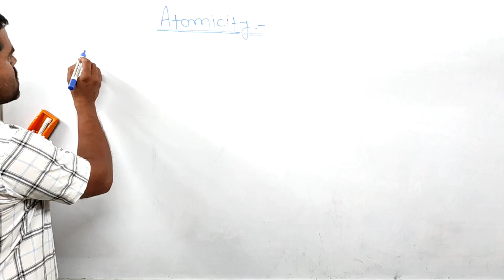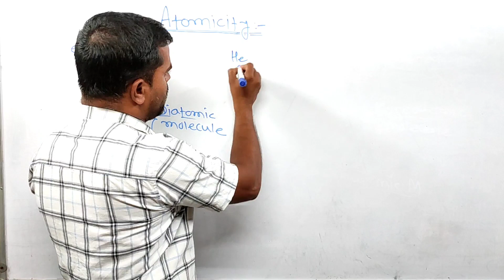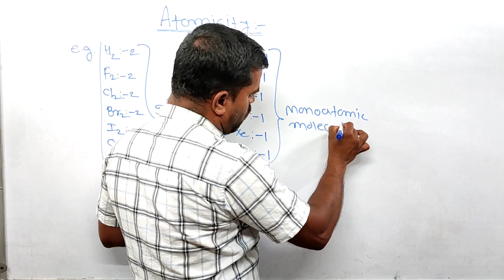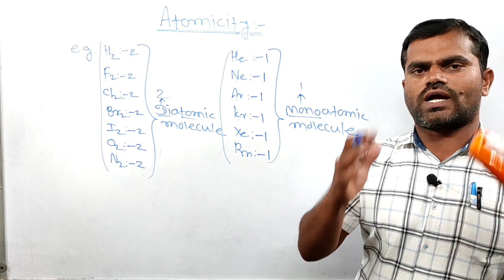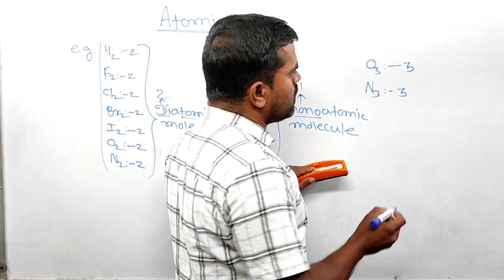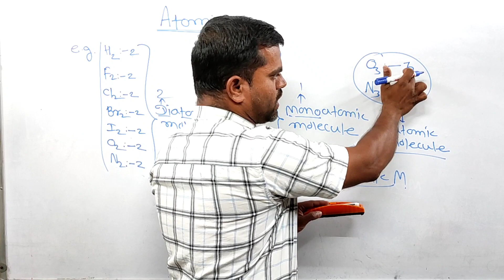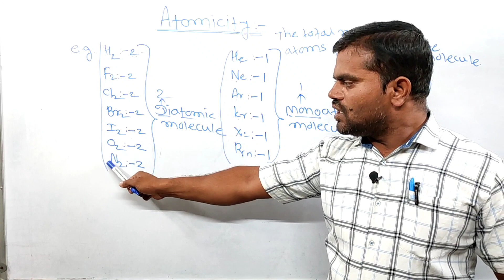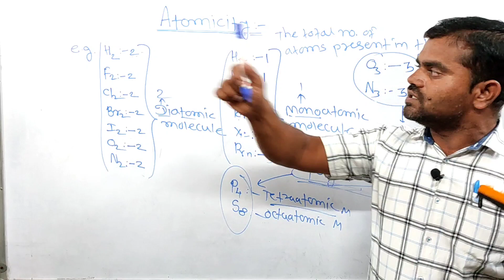Atomicity Monoatomic Diatomic Triatomic Polyatomicmolecules.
Definition of Atomicity with suitable examples.